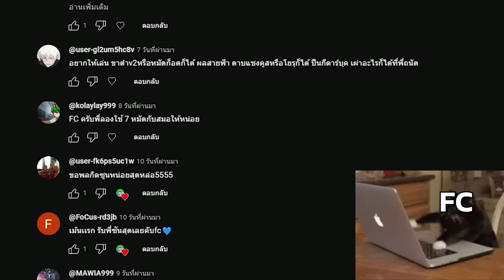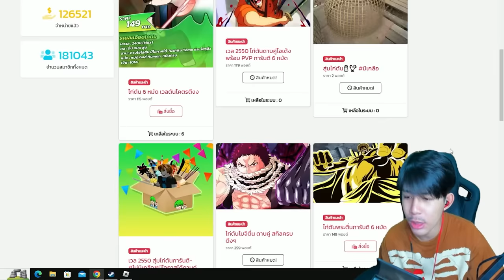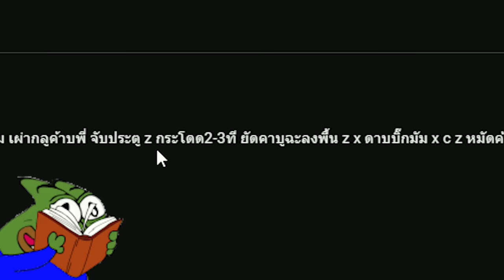Blox Fruits : เมื่อผมคอมโบตามคอมเม้น FC เซ้ตนี้โคตรโกง!